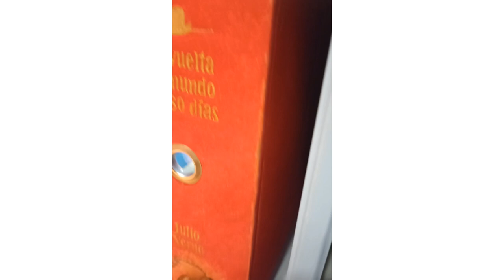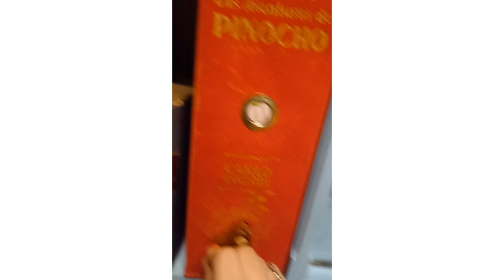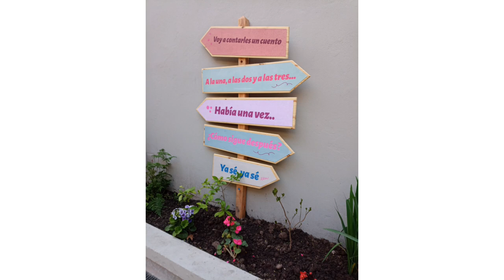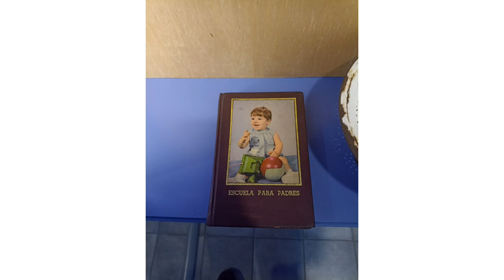Así se ve la Casa Museo de María Elena Walsh